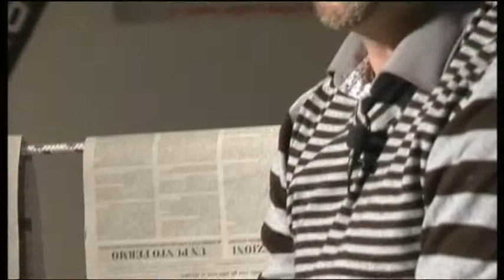Massimo Ricci vs Francesco Francini (da "Ring" di Arezzo Tv del 12-03-2015)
Nel Ring di Arezzo Tv confronto tra il candidato a sindaco del Movimento 5 stelle Massimo Ricci e il capogruppo di Fi-Pdl in consiglio comunale Francesco Francini